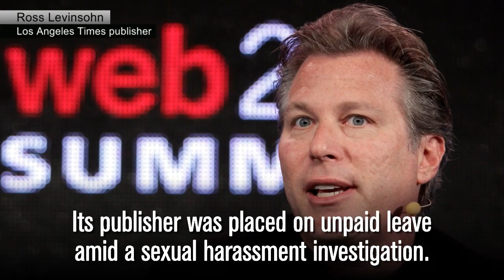Billionaire Patrick Soon-Shiong Reaches Deal To Buy L.A. Times, San Diego Union-Tribune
Patrick Soon-Shiong's investment firm Nant Capital will pay nearly $500 million in cash for the Los Angeles Times and San Diego Union-Tribune.